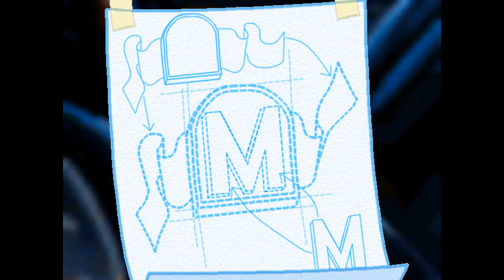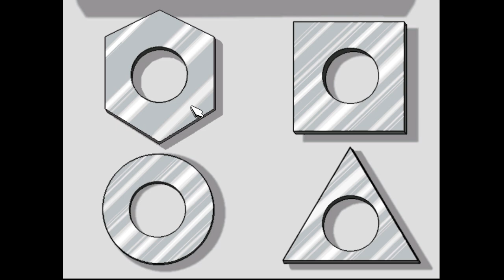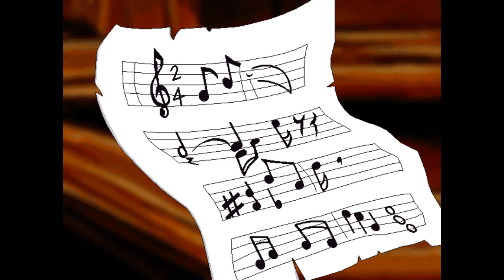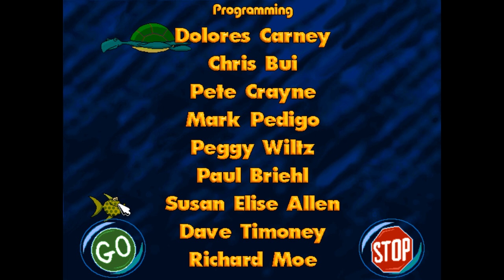Freddi Fish 4: The Case of the Hogfish Rustlers of Briny Gulch (1999)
Freddi and Luther (upon arrival at Freddi's Cousin Calico's Ranch) come to find out that her hogfish have been rustled (which in Calico's way means "someone came in and took them without asking"). Luther and Freddi head to the town square, in search of clues to find the rustlers. While in Saltwater Stella's Soda Saloon, they stumble upon their first clue, a note with a secret combination on it. Freddi and Luther figure this must be important, so they must investigate where the combination is. After checking the town square out a bit (or getting some help from Saltwater Stella), they find an abandoned ship with a huge lock on the metal door and a combination required. After entering the combination, they meet up with the first rustler, a slim fish dressed in 'what the well dressed rustlers are wearing'. He then says, since Freddi and Luther aren't wearing these things, they mustn't be rustlers. The rustlers are seriously fashion-cautious, so they won't accept Freddi and Luther until they have the proper attire. Freddi and Luther must search all over in order to find a ten-gallon hat (dyed a different color each game), a belt, and a belt buckle (different letter each game), and either a handerkechief or a bow-tie accessory. Then, they can get in in order to liberate the hogfish. Finally, Luther and Freddi need to find out who the mysterious Mr. Big is. (Mr. Big could be anyone of the townsfolk who had the idea of hog-napping.) In the end, the rustlers get to get their dream job, hogfish ranching. (They are now helping out at Cousin Calico's Ranch.) During the credits, Freddi Fish and Luther sing "Home on the Range".
Released: October 29, 1999(pre-order date), November 5, 1999(street date)